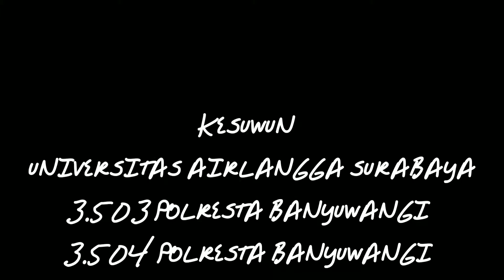UNIVERSITAS AIRLANGGA SURABAYA - OSINGDELES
BANYUWANGI, 26 JANUARI 2020
KUNJUNGAN 9 UNIT BIS DARI UNIVERSITAS AIRLANGGA SURABAYA KE PUSAT OLEH-OLEH KHAS BANYUWANGI YAITU OSINGDELES.